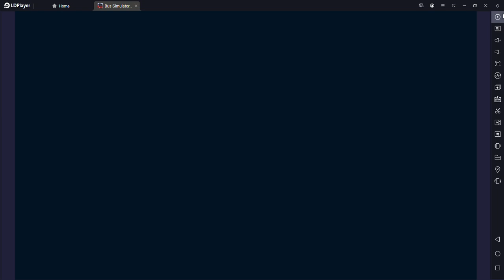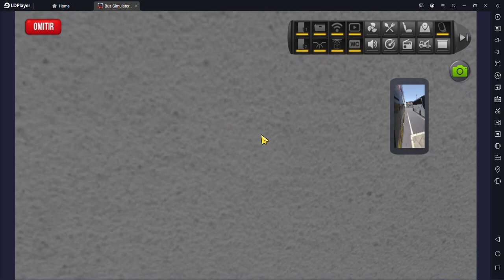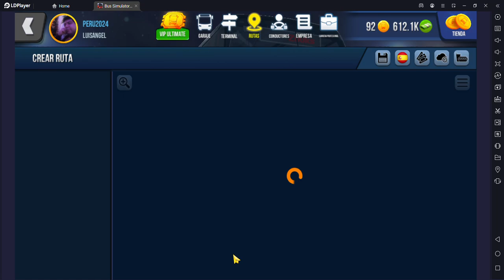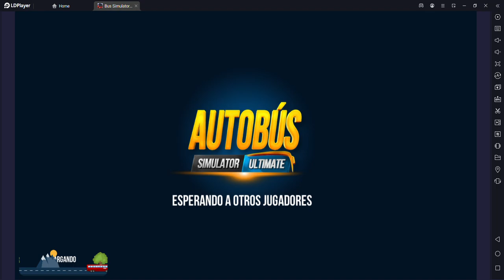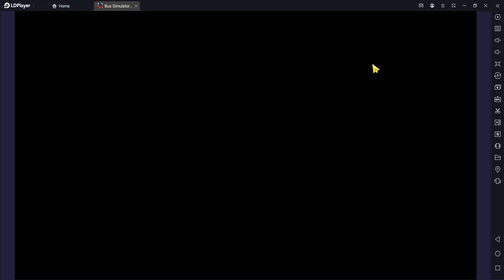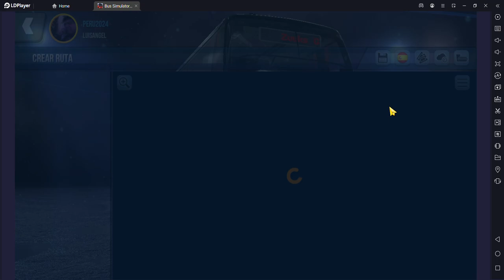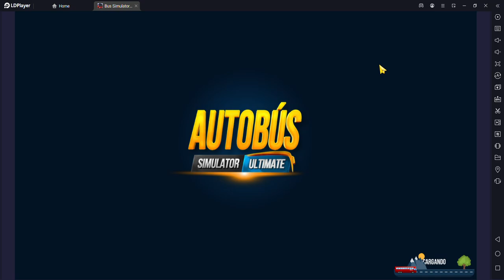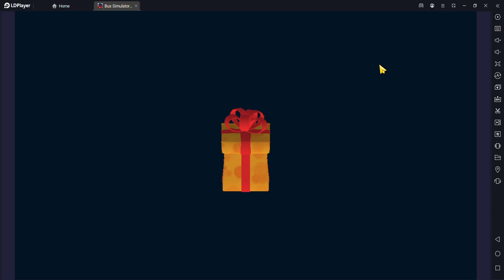Bus Simulator Ultimate - Mes Navideño 01